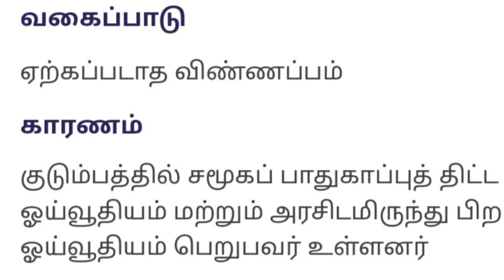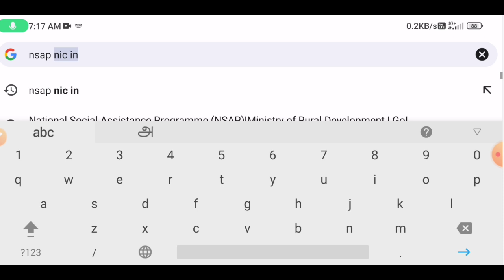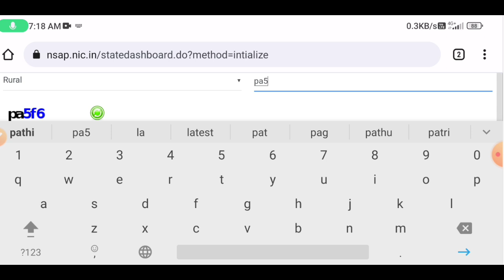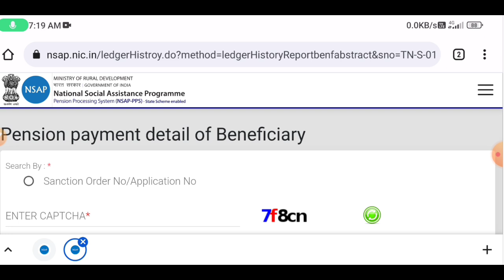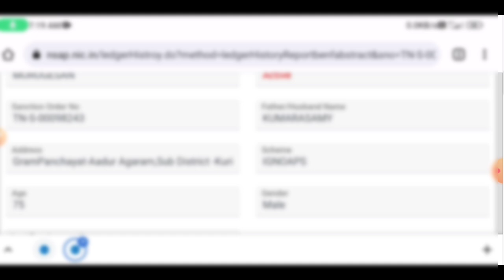kalaignar magalir urimai thittam rejected application | magalir urimai thogai | Tricky world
This vidwo shows details about kalaignar magalir urimai thittam rejected application

By

Tricky world